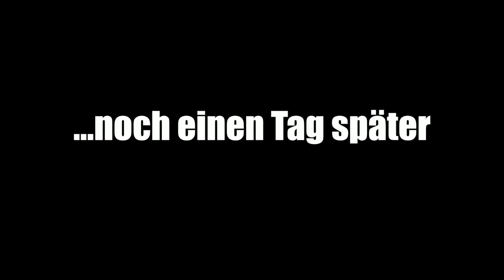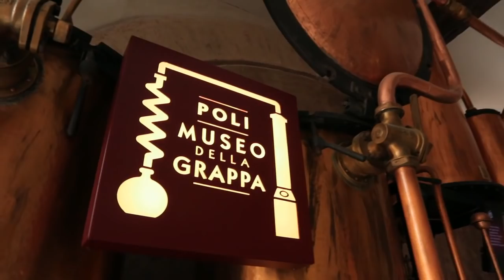Warum wir nicht nach Venedig gefahren sind | Italien Vlog #15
Wenn dir unsere Videos gefallen und du uns unterstützen willst, dann kannst du das gerne über diesen Link tun. Wir freuen und sehr darüber!

Weitere Infos gibt's auf dem Blog:
* Logbücher von unseren Roadtrips,
* Dokumentationen über den Ausbau unserer Betty, einem Ford Transit Lieferwagen
* alles zum Thema Vanlife.

Oder sei immer als erster informiert und hol dir KOSTENLOS den Patascha's World Newsletter